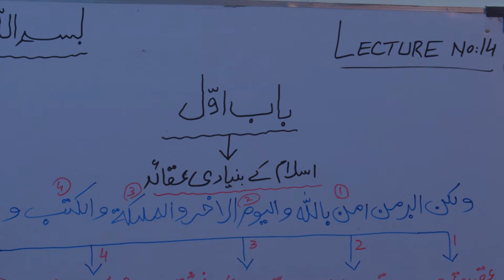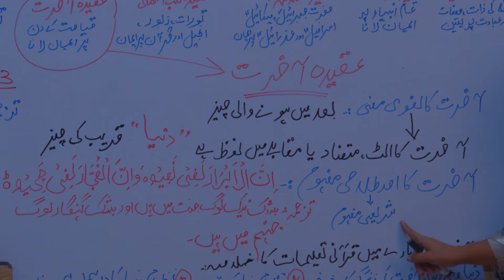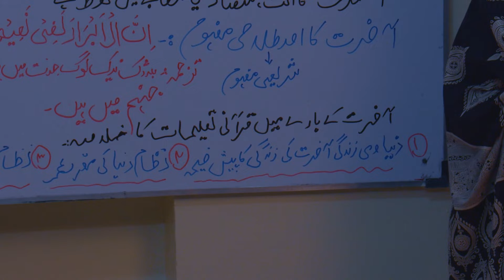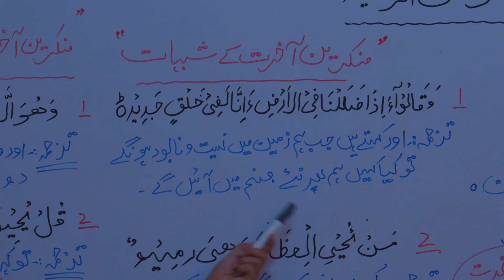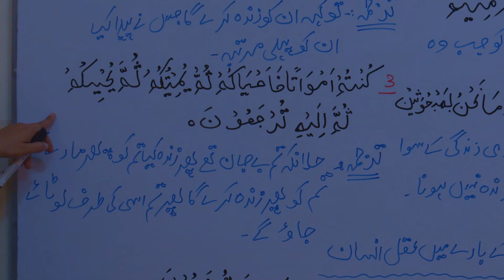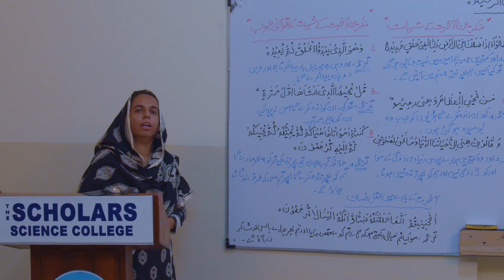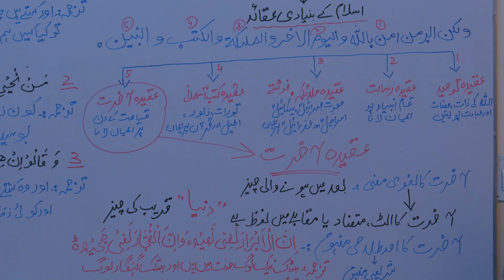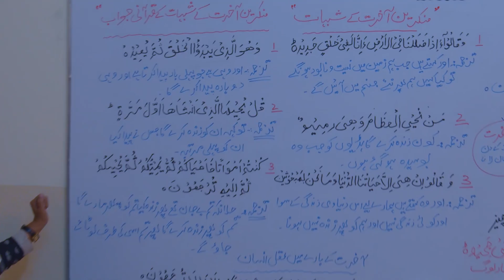Aqeeda e Akherat | Lecture-14 | Islamiyat - HSSC-I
Topic - Aqeeda e Akherat
Subject - Islamiyat